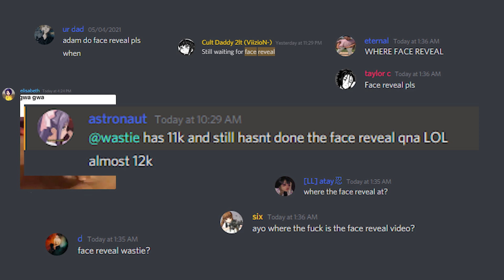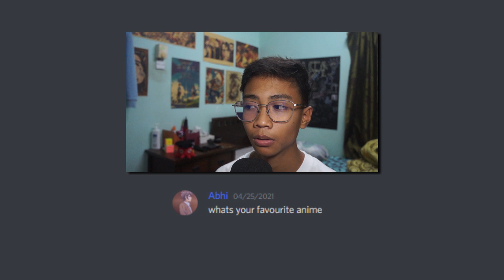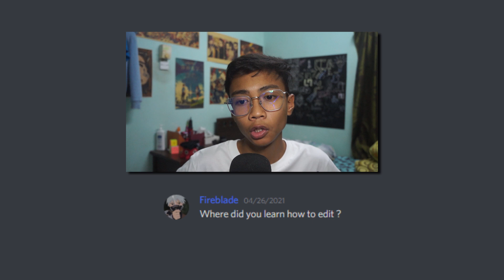FACE REVEAL??? // QnA 10k Special